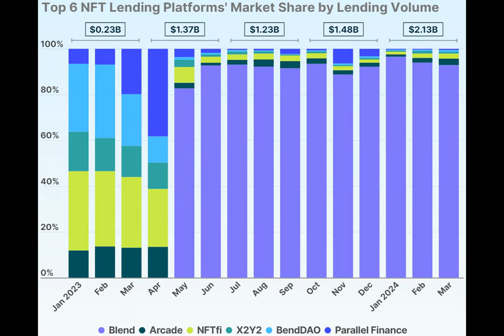NFT lending volume reaches quarterly high with $2.1B in Q1, data shows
Ever found yourself wondering about the explosive growth of the NFT lending market? Picture this: a bustling digital marketplace where tokens are borrowed, traded, and lent. But what's driving this surge, and who's leading the charge?